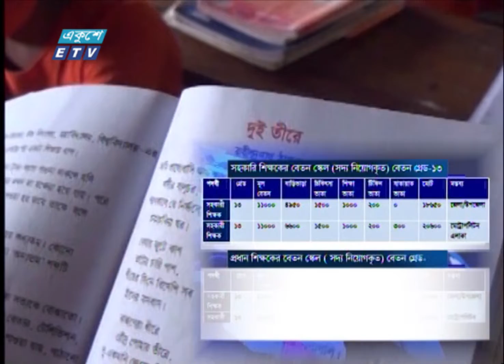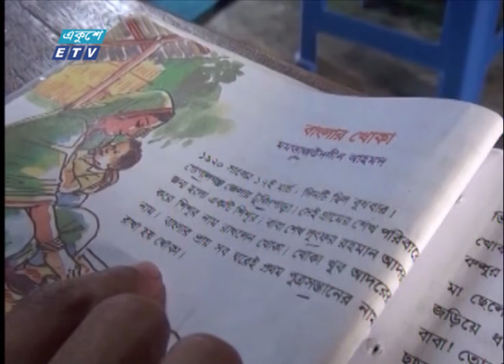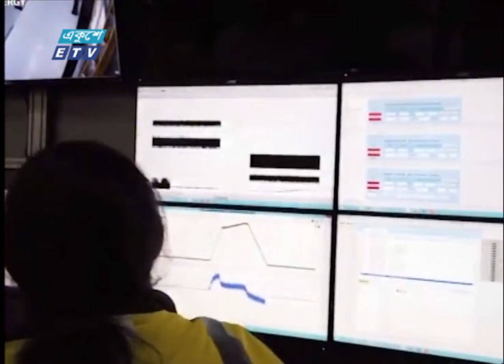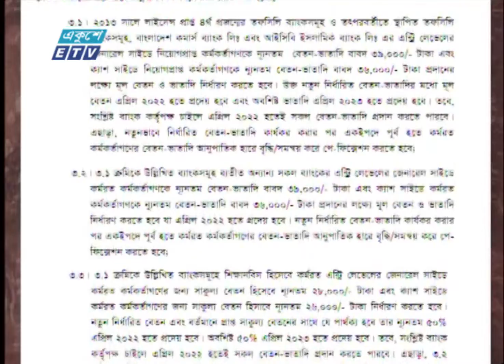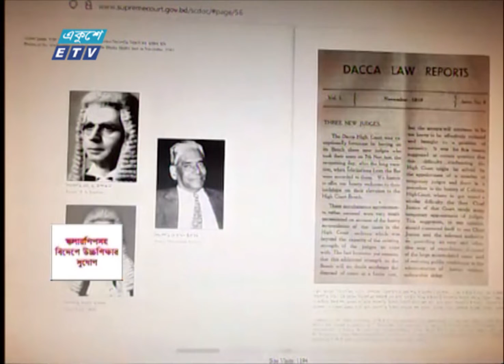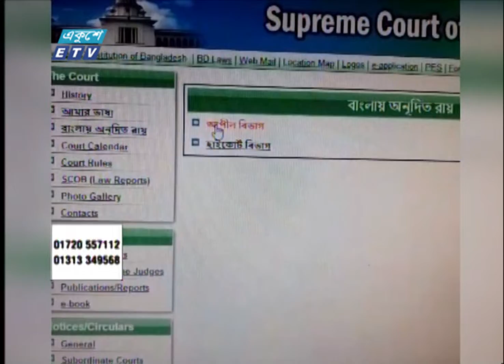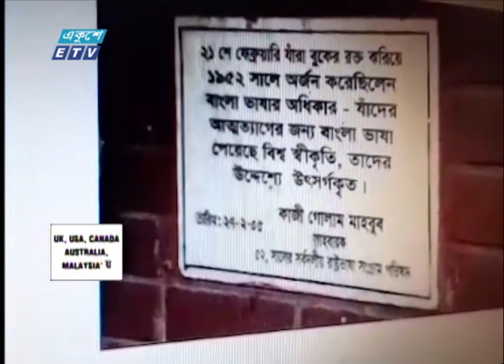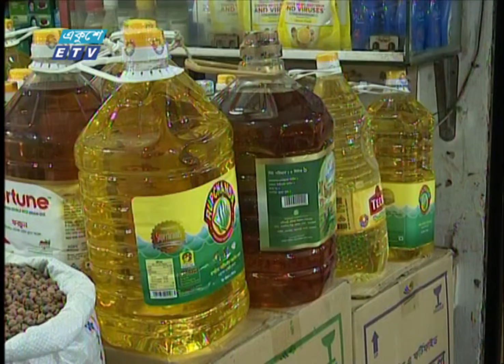11 PM News || রাত ১১টার সংবাদ || 11 February 2022 || ETV News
সময়: 11 PM News || রাত ১১টার সংবাদ || 11 February 2022

২০০০ সালের ১৪ই এপ্রিল এটি সম্প্রচার কার্যক্রম শুরু করে। টিভি চ্যানেলটির খবরে নতুনত্ব ও অভিনবত্ব থাকার কারণে দর্শকদের কাছে বিপুল জনপ্রিয়তা লাভ করে। দেশ বিদেশের সর্বশেষ খবর, নাটক, সিনেমা, ডকুমেন্টারিসহ নানা খবর ও বিনোদনমূলক অনুষ্ঠান প্রচারিত হয় একুশে টেলিভিশনে।